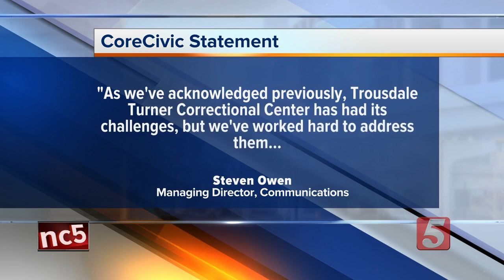Rally Addresses Concerns With CoreCivic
Some Nashville residents have been fighting to stop what they call inhumane conditions in some Tennessee prisons, and they've asked lawmakers to solve the problem. A group gathered on the steps of the State Capitol to express their concerns about the issue on Monday.